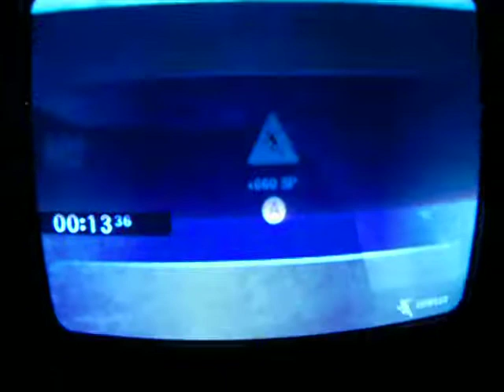Disaster: Day of Crisis - Lahar Rescue in 13 Seconds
Disaster: Day of Crisis - Stage 15 - Hard Difficulty
00:13:36 on Lahar Rescue
by Shadow5x

- Disaster: Day of Crisis, is a video game developed by Monolith Soft and published by Nintendo. It is an action-adventure survival game, where the player must survive through various natural disasters, all the while also battling terrorists and rescuing civilians. According to Nintendo, the game features "cutting-edge physics and gripping visuals" to re-create the sheer terror of major catastrophes.

- A lahar is a type of mudflow or debris flow composed of a slurry of pyroclastic material, rocky debris, and water. The material flows down from a volcano, typically along a river valley. The term is a shortened version of "berlahar" which originated in the Javanese language of Indonesia.